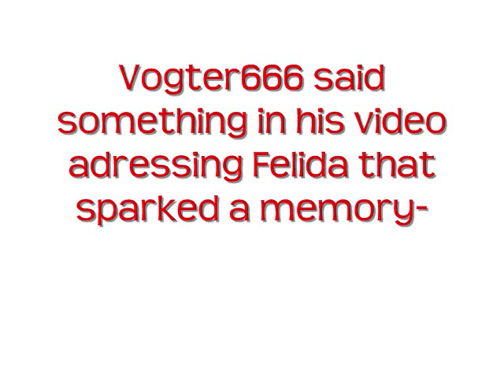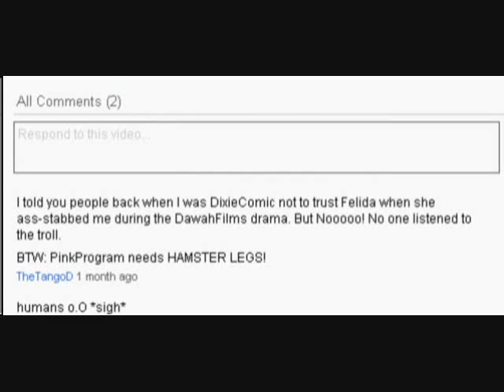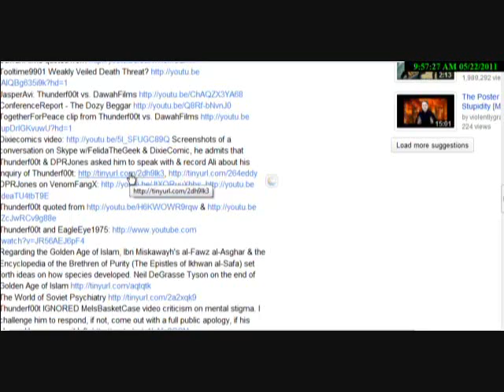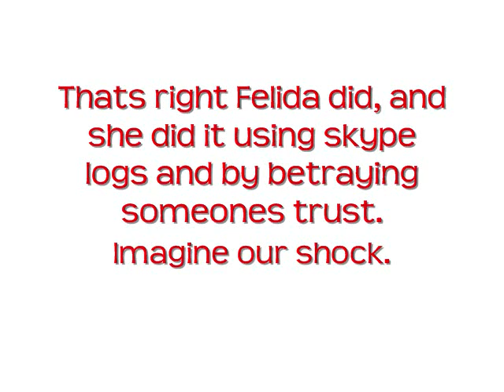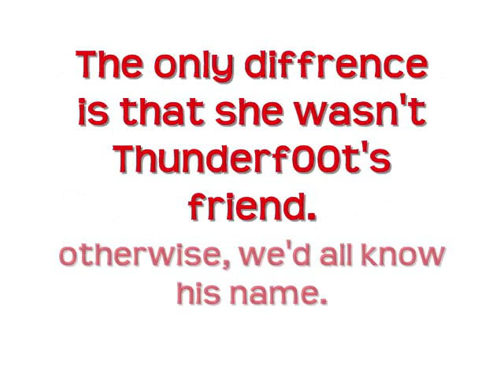Felida Divides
... again.